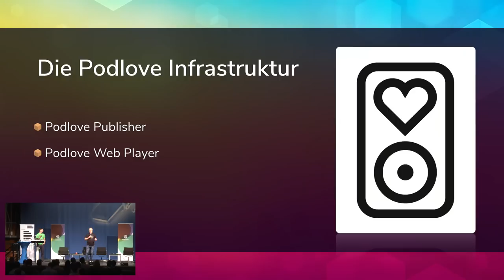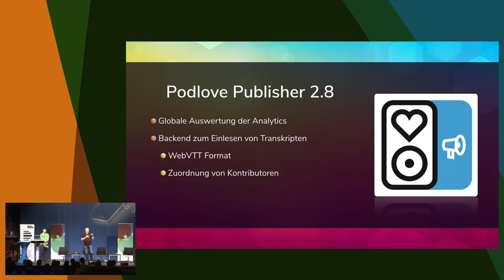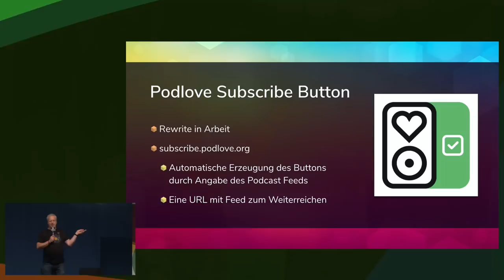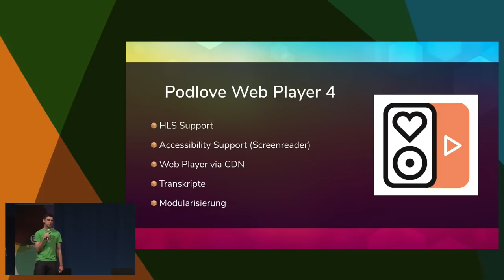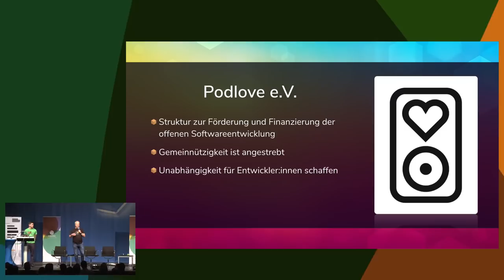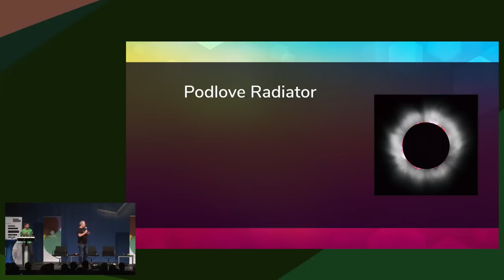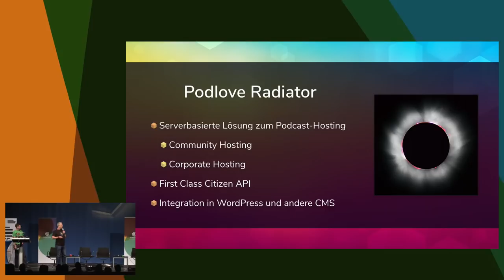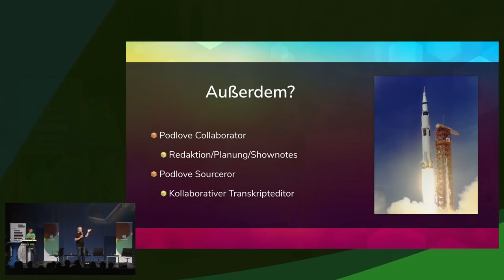Podlove State of the Union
Der Stand der Dinge beim Podlove Projekt

Es ist ein wenig still geworden und Podlove, doch im Hintergrund wurde fleissig an Dingen weitergearbeitet.

Tim Pritlove Alexander Heimbuch